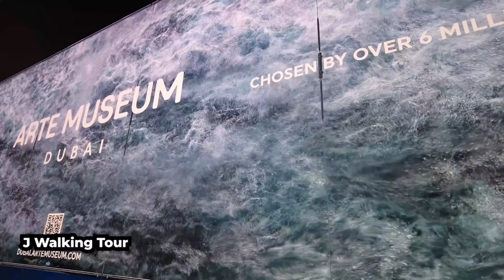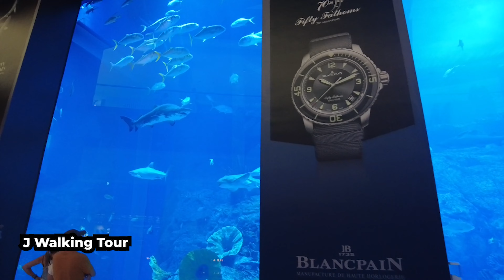DUBAI [4k] ዱባይን አየኋት|ትልቁ የዱባይ ሞል ውስጡን እንይ| Amazing walking Tour inside of Dubai | Mall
Dubai Amazing and funny walking tour the most largest beauty of Dubai mall and Burji Kelifa at night  @Dubai
the world is full of wonderful things you haven’t seen yet. don't ever give up on the chance of seeing them. we live in a wonderful world that is full of beauty, charm, and adventure. there is no end to the beauty we can have if only we look for them with our eyes open. walk and enjoy with me ... you will see the beauty face of Dubai... and Dubai travel experience thank you!!! Joy 4K walking tour
Dubai road video
Dubai city tour 4k
China city tour 4k